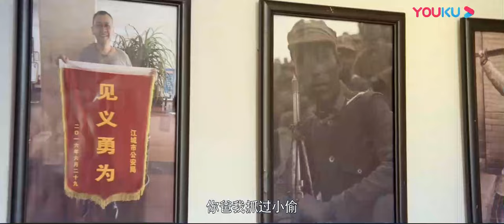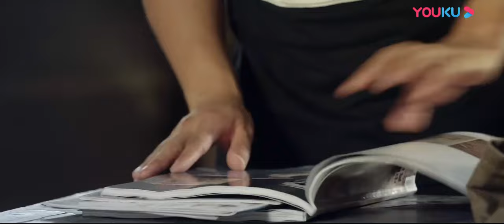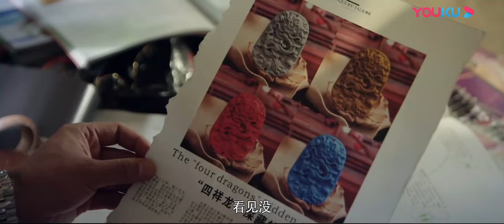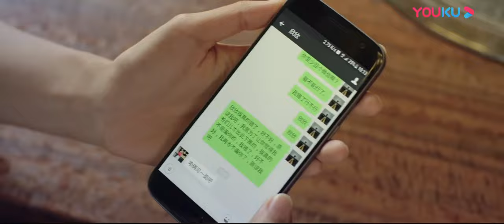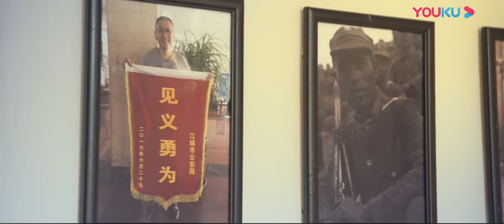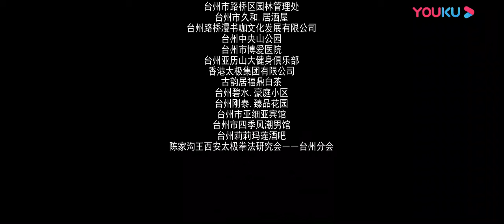【小胆大英雄 Brave Hero】鼠胆男友智斗敌手赢美人！ | 2019喜剧爱情片 | 鞠泓宇/余军/赵铁英 | YOUKU MOVIE | 优酷电影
导演: 鞠泓宇
主演: 鞠泓宇 / 余军 / 赵铁英
类型: 剧情

剧情介绍：性格软弱胆小的李解，误打误撞的在一次抢劫中救了欣欣，心生仰慕的欣欣与李解恋爱。但在恋爱过程中，欣欣开始怀疑，李解和当初救自己的那个敢于挺身而出的形象越来越偏离。于是在在闺蜜的唆使下，欣欣假意相亲，激发李解的危机感。岂不知危险在慢慢靠近，李解跑到相亲地，拿出传家龙坠当面求婚，却被相亲对象安森意外发现李解的传家龙坠价值不菲，盯住不放，并派手下不管付出多大代价也要把龙坠偷回来。